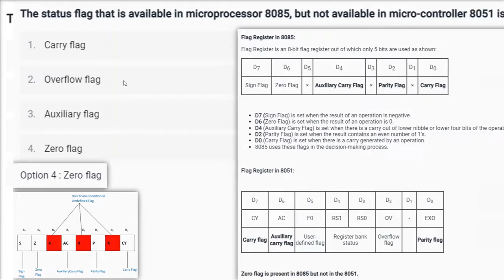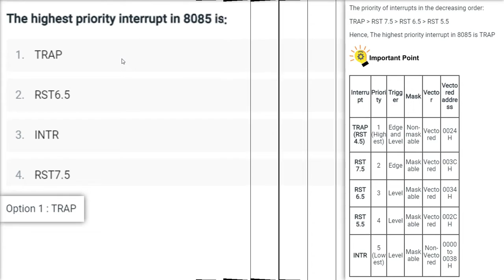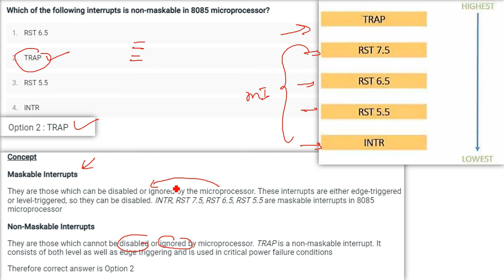What are Interrupts | Highest priority Interrupt | Maskable and Non Maskable Interrupts HINDI